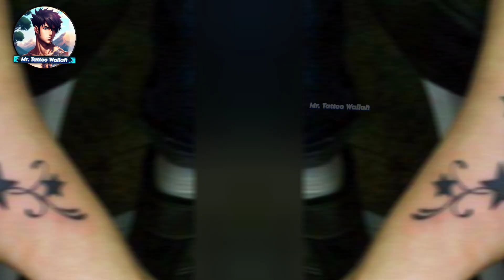36+ trending star tattoos for girls | Stylish star tattoo designs | tatoo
36+ trending star tattoos for girls | Stylish star tattoo designs | star tattoo | tatoo

Looking to spice up your look with a stunning star tattoo? Look no further! In this video, we have gathered the most amazing star tattoo ideas just for you. Whether you're a girl or simply looking for some stylish inspiration, we've got you covered. From delicate and dainty star tattoos to bold and vibrant ones, this video has it all. Get ready to be amazed and inspired by these beautiful star tattoos.

Hi, Guys
     Welcome to Mr. Tattoo Wallah

If You like this Video _You can
Share & _SUBSCRIBE to this Channel for the_unique & interesting tattoo Videos 🎶

Note : To make this video Most of the Photos are collected From "Webs" to show you the best and trending tattoo ideas. So the credit of this video goes to the Respected Honor.

__if You want permanent tattoo, then i suggest you to VISIT "( TATTOO STUDIO ): nearby You.

Thanks for Coming to the Description Box..